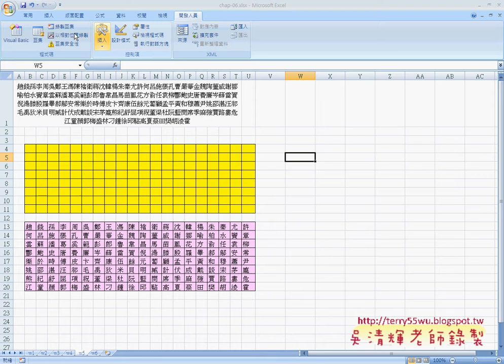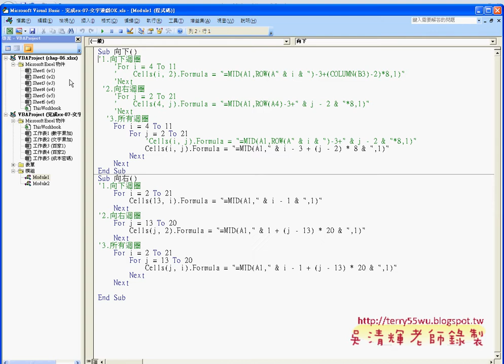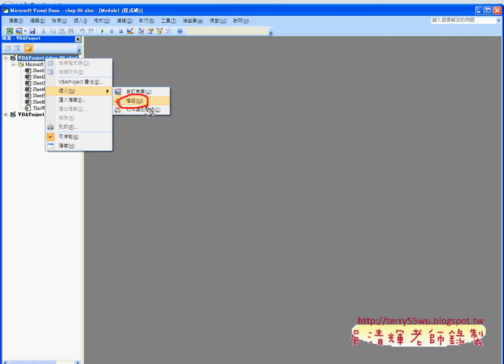04百家姓向下FOR迴圈)(EXCEL函數與VBA資料庫 吳老師